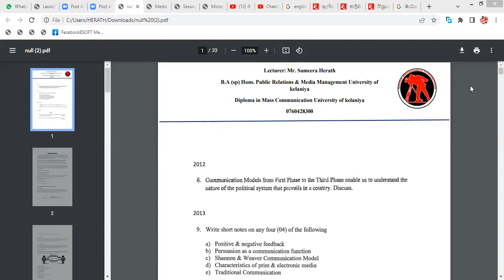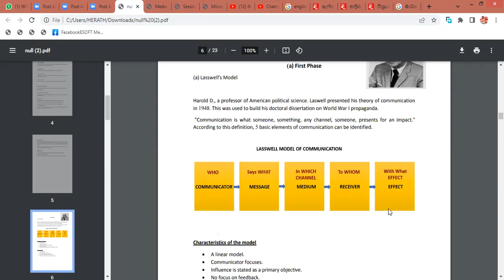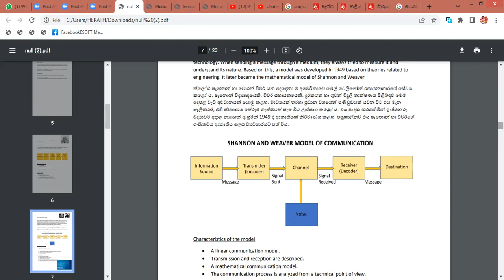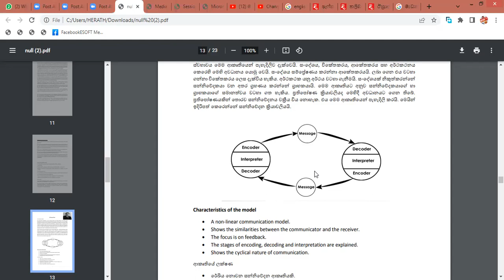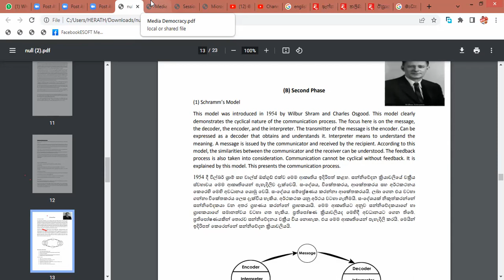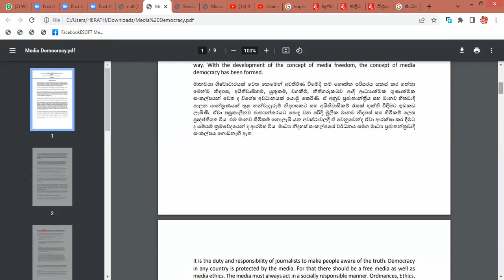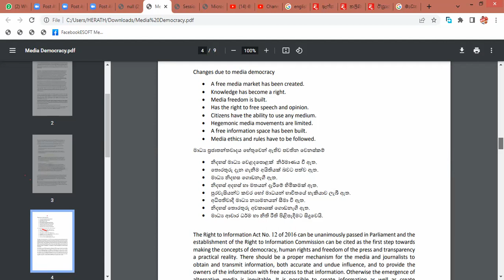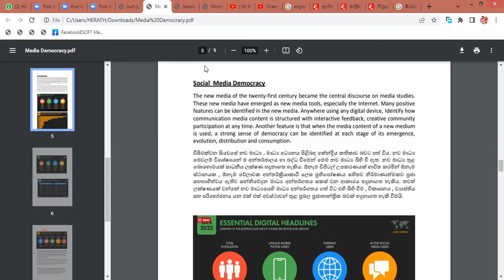Media Democracy, Communication Models in sinhala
Open University lecture